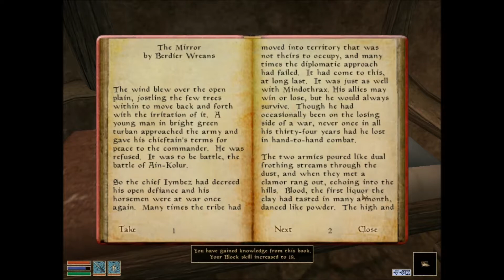Morrowind Let's Play Episode 53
Born on a certain day to uncertain parents, and certainly born under _some_ sort of star sign, destined to Rule Morrowind with an iron fist!  Or something like that.

Welcome to a Let's Play of The Elder Scrolls III, Morrowind.  One of my favorite videogames of all time.  I've never 'finished' it, though, and so we'll see if what I couldn't do in my basement during middle school, I can now do on my computer and on camera.

Today, Pushes-past-obstacles wanders Balmora, prepping for future missions.  Caius (or Gaius?  I'm not entirely sure if it's a C or a G at the beginning of his name...) tells us of a Sixs Houth cult shrine in a cavern known as Illunivatar, or something like that.  The important thing is, it's near Ald Ruhn, so we can do a little bit of Redoran stuff if we want to, while we're there.

We also make some significant sales and significant purchases from Nalcarya of White Haven: Fine Alchemist.  I probably should have upgraded to the Journeyman's Mortar and Pestle much earlier, as it's almost doubling the effectiveness of my potionmaking.  Along with that, though, we're going to keep an eye out for Ash Yams and Netch Leather, to see if we can't start doing a little bit of Intelligence Boosting via potion stacking.  I won't go crazy with it, but it'll certainly help a lot with my Enchanting.

We also find out that I apparently ought to have returned Chirumvarmidium to Sirilonwe a LONG time ago.  Hope she's not missing it...